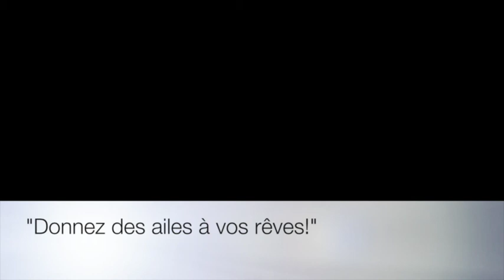Aurore saute en parachute à Tarbes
Un saut en parachute à Tarbes avec YEPYEP